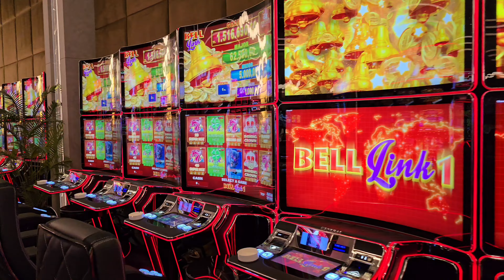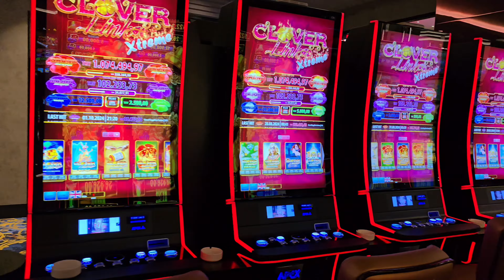grandsapphire casino ile günaydın!!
Eşsiz Bir Tatil, Süper Lüx Odalar, 7 Yıldızlı Yaşam Alanı ve Heyecanlı Bol Kazandıran Casino Sadece
GRAND SAPPHİRE RESORT&CASİNO

HERGÜN

A Unique Holiday, Super Luxury Rooms, 7-Star Living Space and Exciting Casino with Profitable Profits Only at
GRAND SAPPHİRE RESORT&CASINO  EVERYDAY

Уникальный отдых, суперроскошные номера, 7-звездочное жилое пространство и захватывающее казино с прибыльной прибылью только в
GRAND SAPPHİRE RESORT&CASINO ЕЖЕДНЕВНЫЙ

Ein einzigartiger Urlaub, superluxuriöse Zimmer, 7-Sterne-Wohnraum und ein aufregendes Casino mit profitablen Gewinnen nur im
GRAND SAPPHİRE RESORT&CASINO TÄGLICHER